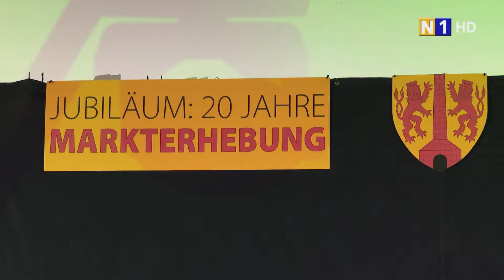20 Jahre Marktgemeinde Leopoldsdorf